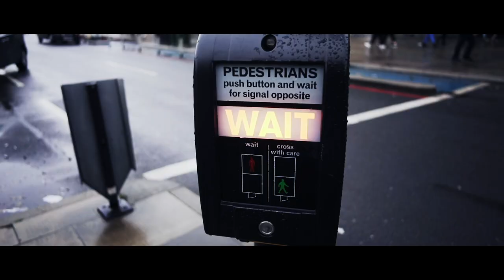London 2019 Short Cut 🇬🇧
Some quick footage from my London Trip last year.

PlayStation Network:Link unknown
(DaveMovies)

Zu uncool für Merch.